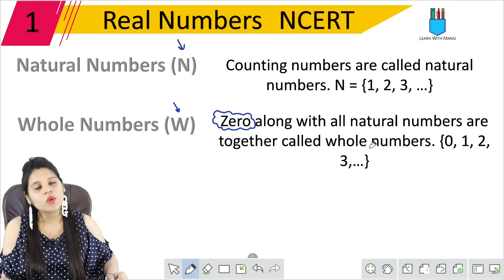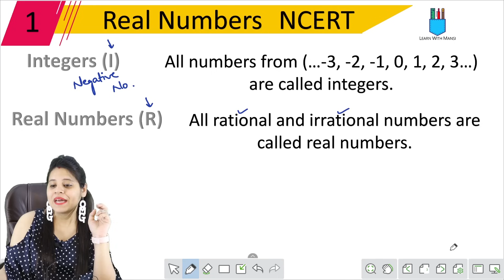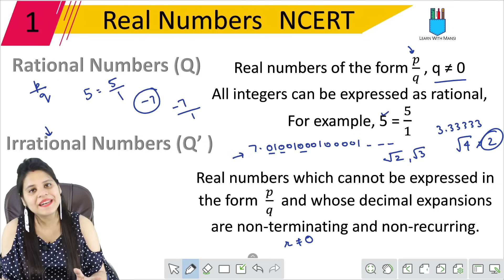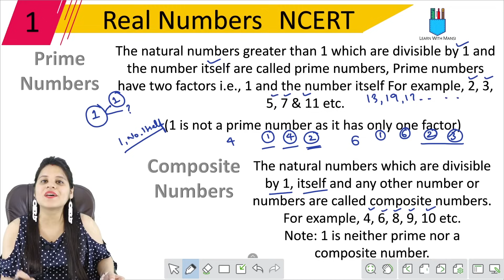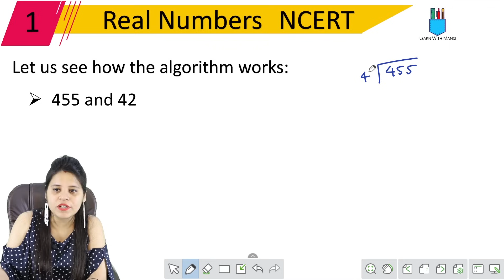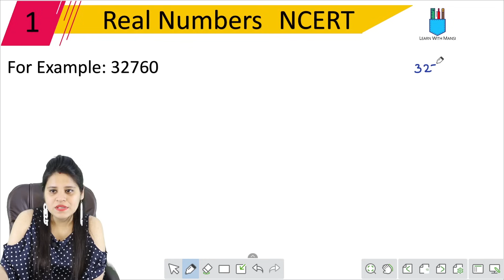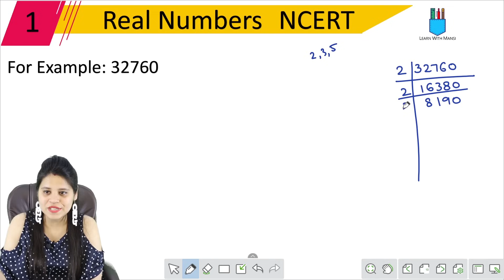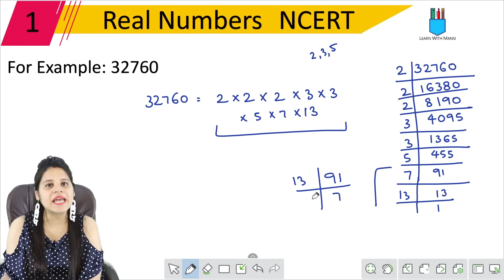Class 10 Maths | Chapter 1 | Introduction Part 1 | Real Numbers | NCERT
In this session I will be giving an introduction of chapter "Real Numbers".